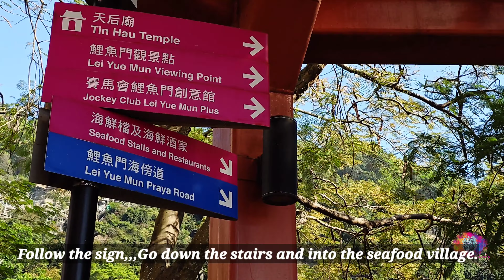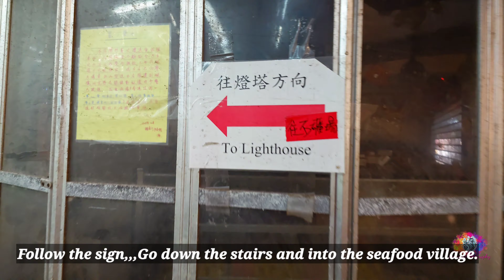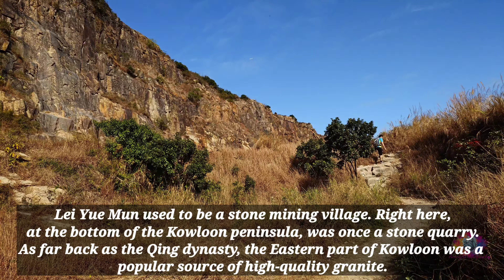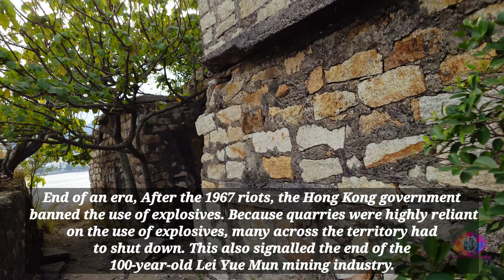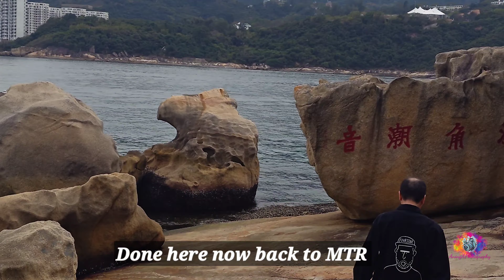鯉魚門 FORMER LEI YUE MUN QUARRY AT SAM KA TSUEN | THE STONE QUARRY | THE OLD LEI YUE MUN QUARRY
🌴🍁🌳The nature is always friendly, peaceful and like a touch of wind in the heart and it becomes worthy🌿🌾☘️